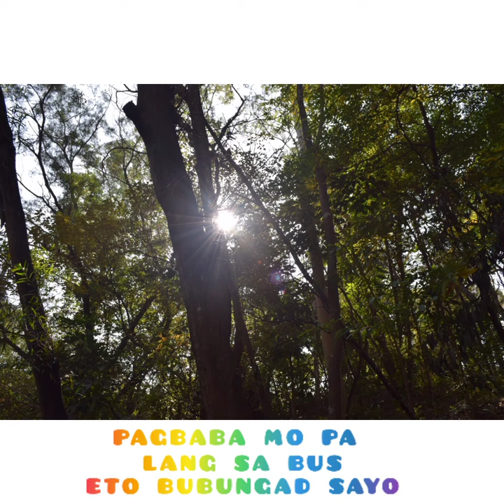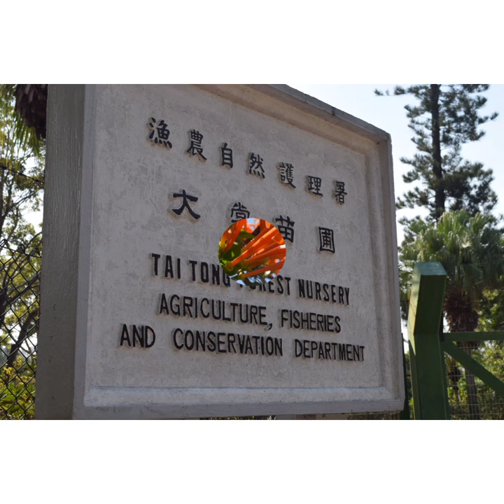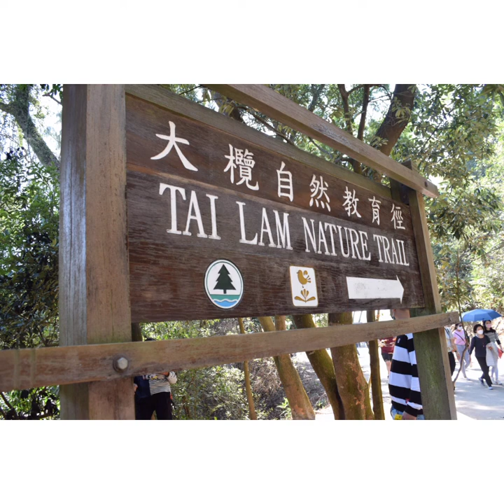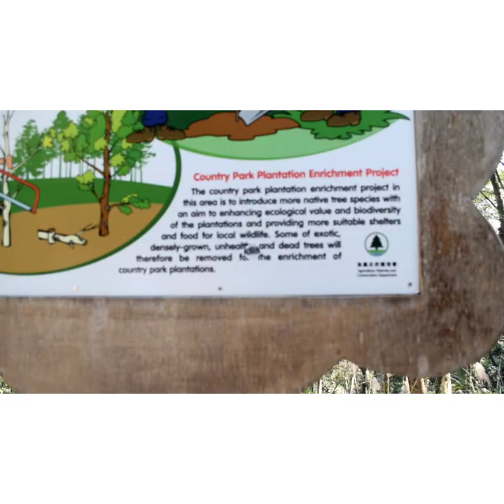Sweet Gum woods @Tai Tong